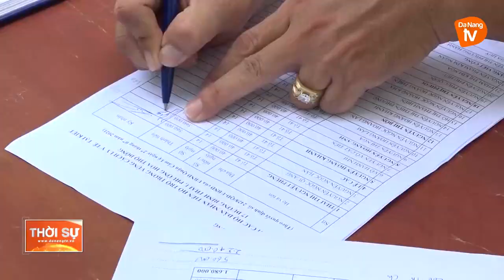PHƯỜNG HÒA THỌ ĐÔNG CHI TIỀN HỖ TRỢ CHO NGƯỜI DÂN KHU VỰC CÁCH LY